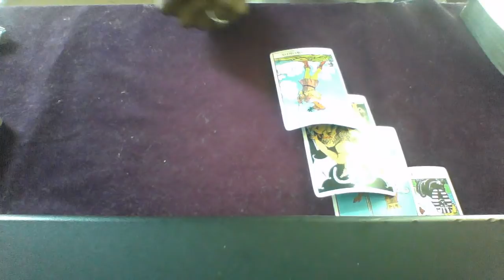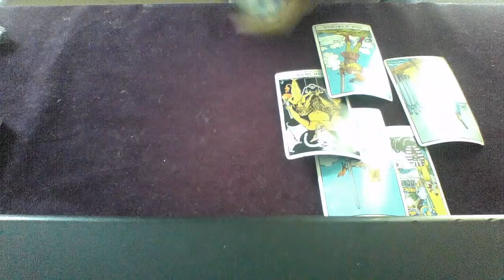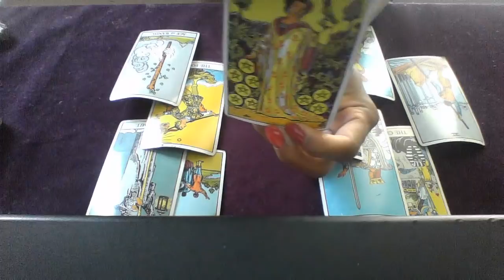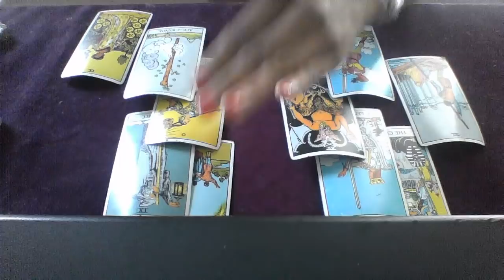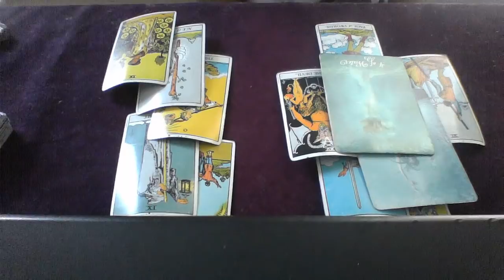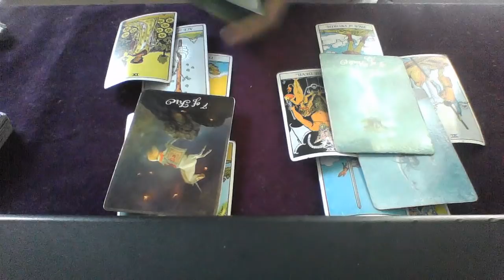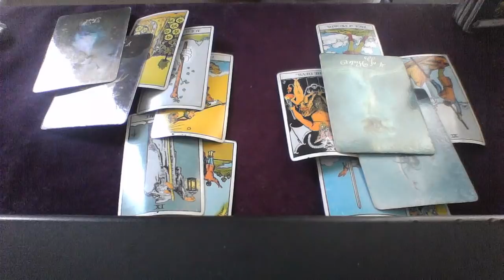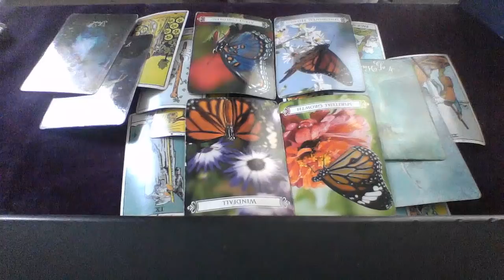AQUARIUS MID OCT 2018 YOUR SOULMATE IS READY TO GIVE YOU THE WORLD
EXTENDED**

My astrological makeup:

Sun: Aquarius
Moon: Libra
Ascendant: Aries

Ellej446
TAROTOFELLE